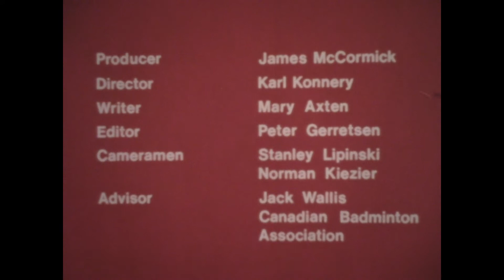16mm Classic Canadian documentary Sport Documentary Short- "Badminton" (1966)